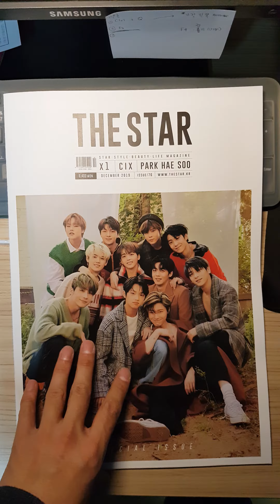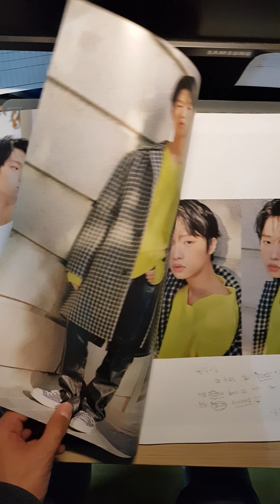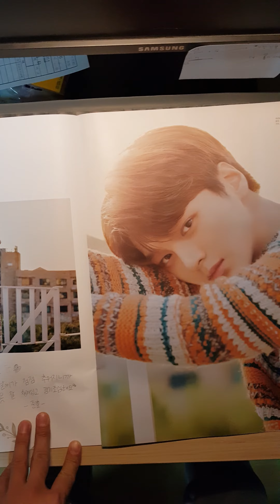The star magazine 2019 Dec X1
X1!
The Star 2019.12!
If u need it tell me, I can send it!